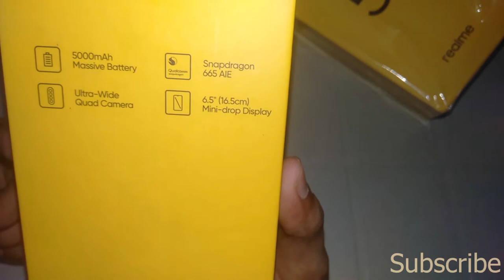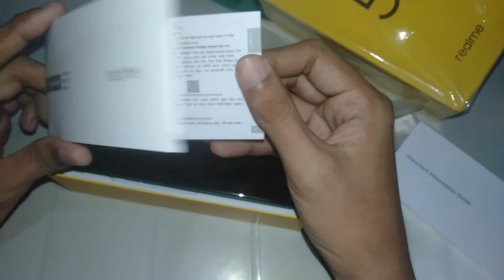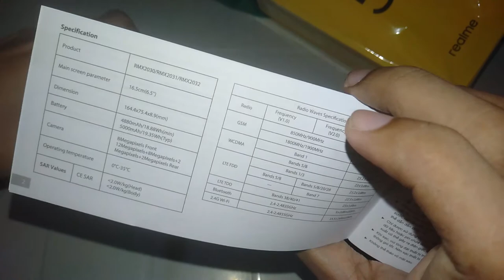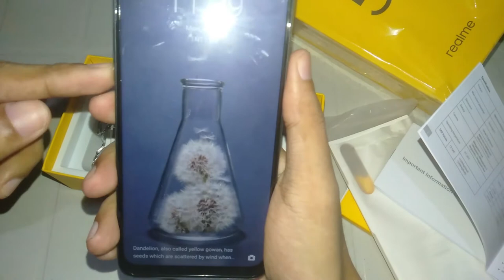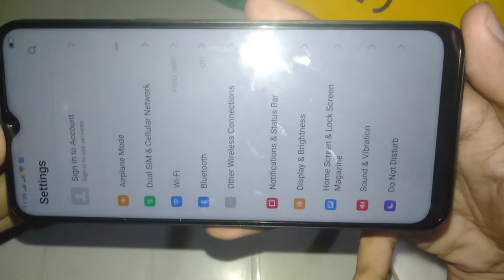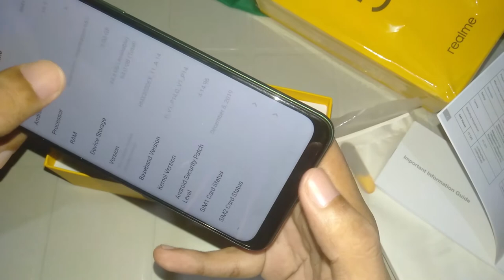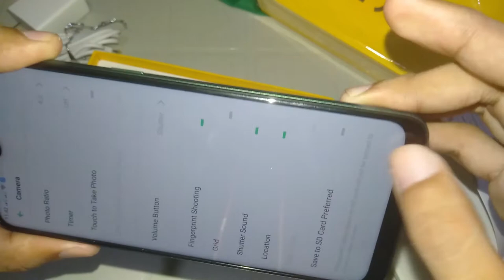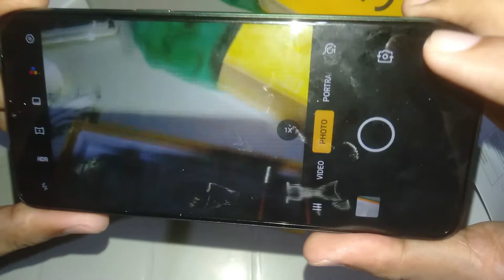REALME 5i UNBOXING & FIRST IMPRESSIONS: The Best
A brief and simple explanation of unboxing Realme 5i Unbox.

Realme 5i
realme 5i review
realme new smartphone
realme new product
realme india
realme global
realme tagalog
philippines
Onesiphoro Glory
realme 5i
realme 5i tagalog
realme 5i Filipino